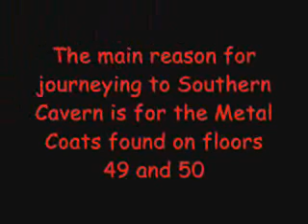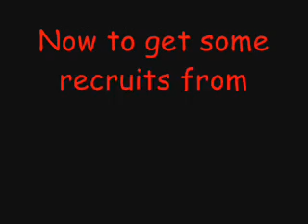Pokemon Mystery Dungeon Episode 25 The Dragon Dungeon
In this episode the Team completes its exploration of Southern Cavern and gets more team mates evolved now onto Wyvern Hill